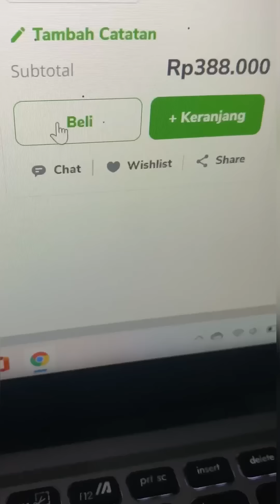Boneka Boba aku Di curi ! Nangis Kejer Komedi Ngakak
Semoga Menghibur
SEMANGAT